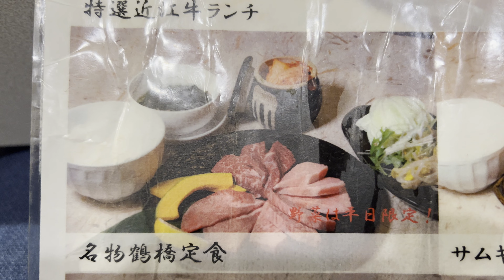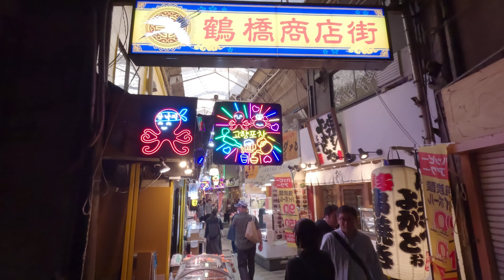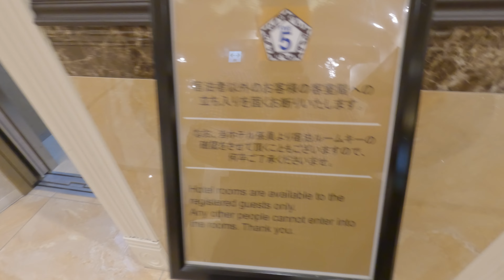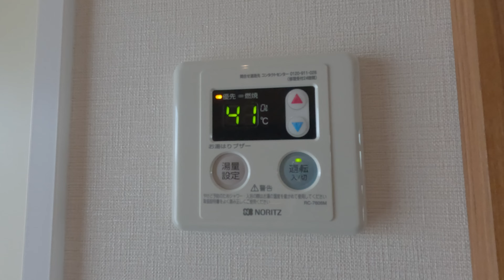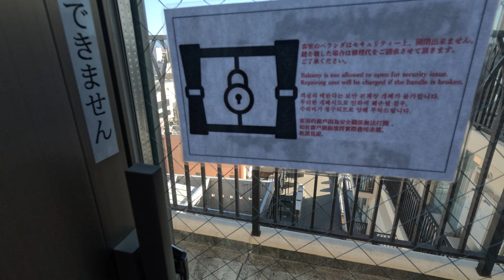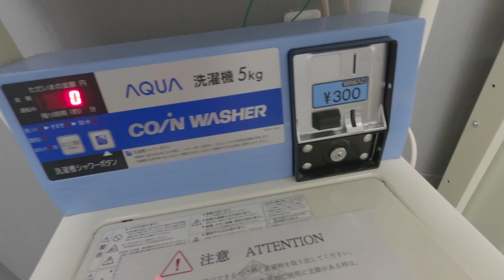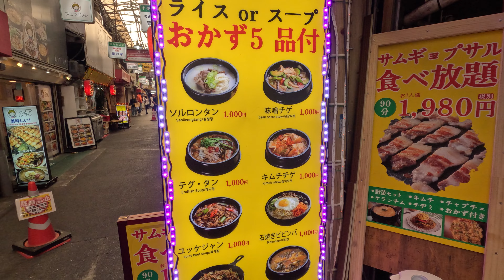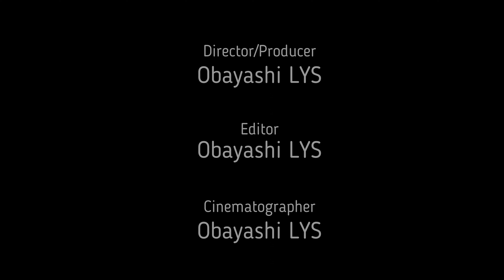🇯🇵Osaka🇯🇵 Tsuruhashi Korea Town 🇰🇷🦩 Five Hotel Osaka 💔 2024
Hotel experience and review at the end